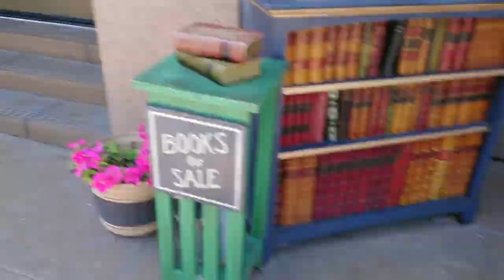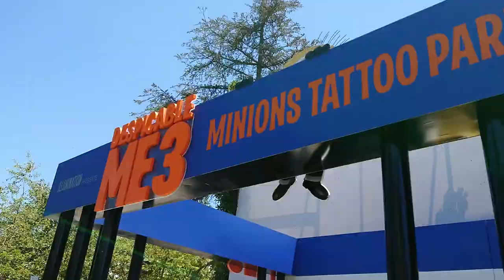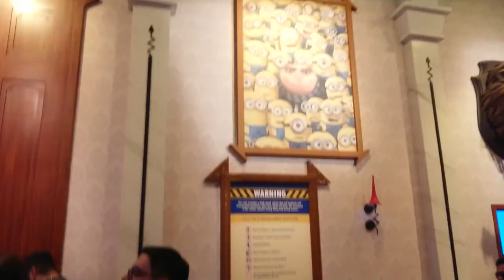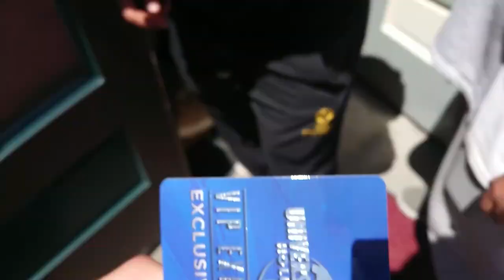فلوق: رحنا ملاهي Universal Studios في لوس انجلوس - الجزء الأول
تم التصوير بواسطة Xperia XZ Premium.

وبعد ما خلصنا من E3 ذهبنا الى ملاهي Universal Studios بدعوة من اكس بوكس السعودية.